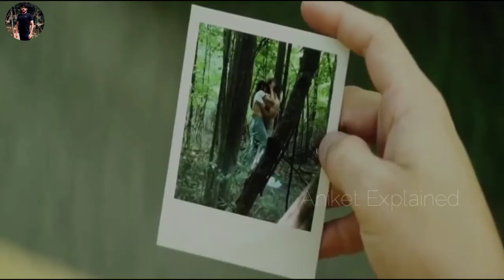Butchers 2020 Movie Explained in Hindi | Hollywood Slasher Film | Aniket Explained